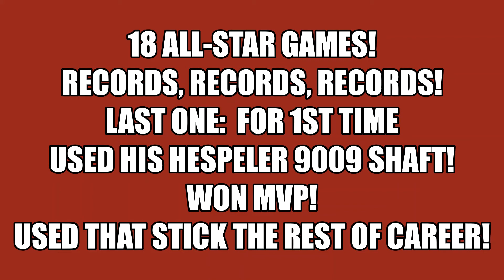1stgame w/ Hespeler 9009 Won MVP! Finished career!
LastResort WayneGretzky! TheGreatOne! Last All-Star Game! 1st game w/ Hespeler9009 shaft! Won MVP! Used that stick until retirement!
Decals Made In USA by MIC in Batavia, IL!